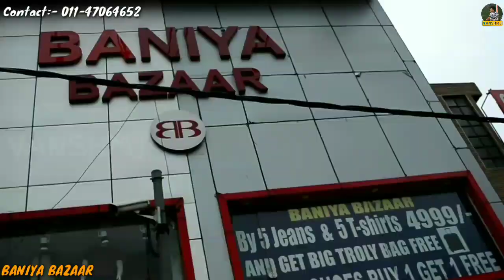Cheapest branded shoes up to 80% discount on branded shoes in Retail&wholesale part1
Hey, in this video I show you branded outlet store & in this store I show you big Brands shoes like Nike, puma, Adidas, New balance, sketchers, gas, Reebok and other big branded in heavy discount, if you like this video please subscribe my channel.

Address:-
Baniya Bazar
Address : Plot No. 6 & 7 Pocket F-19,Sector-8, Rohini, New Delhi - 110085, Near Rohini West Metro Station

Whts app for video shoot:- 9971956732